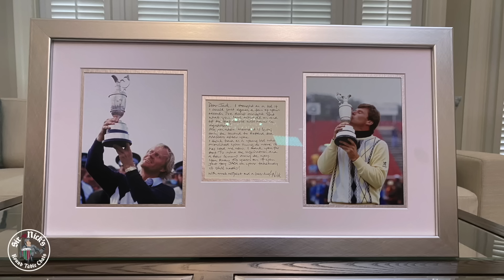Jack Nicklaus: “We NEVER played for the money” | E1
WELCOME TO MY BRAND NEW PODCAST SIR NICK’S ROUND TABLE CHATS

What a way to kick things off with our first guest, THE GOAT, Jack Nicklaus.